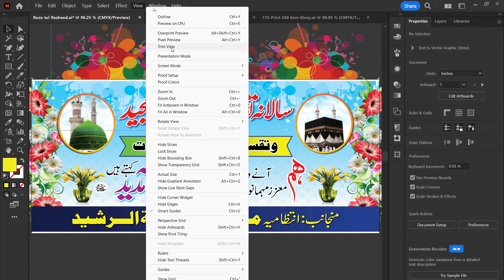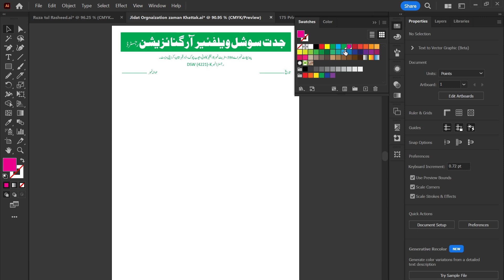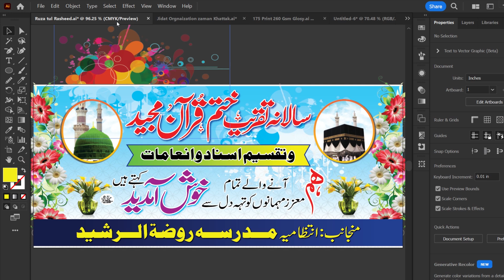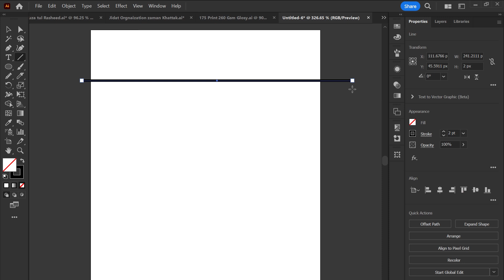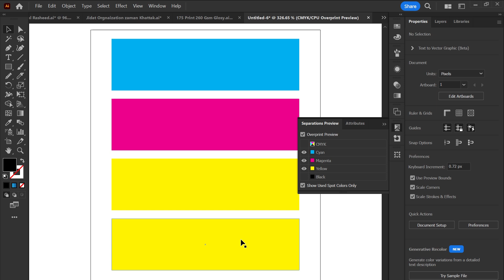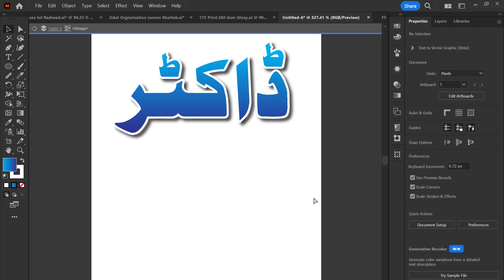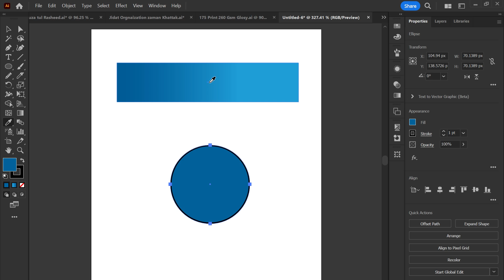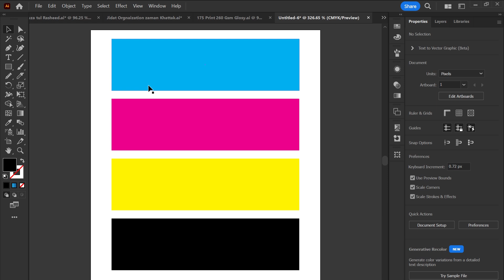10 Illustrator Secrets Every Graphic Designer MUST KNOW - Urdu & Hindi (Eng. Sub)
Hi Everyone, Welcome to HAIDER JEE YouTube Channel.

10 Illustrator Secrets Every Graphic Designer MUST KNOW
Unlock the power of Adobe Illustrator with these 10 essential secrets that every graphic designer should know! Whether you're a beginner or a seasoned pro, these tips and tricks will help you work smarter, faster, and more efficiently in Illustrator. From hidden tools to time-saving shortcuts, we'll dive deep into the features that will take your design game to the next level. Watch now and elevate your Illustrator skills!

To share your design works and discuss.

Timecodes
00:00-Intro
00:22-Trim View
01:00-Spot Color
01:45-Appearance
02:18-Color Mode
02:49-Art Board Rearrange
03:39-Zig Zag...
04:18-Separation preview
05:12-Coppy Effect
05:37-EyeDropper
06:48-Work Space
07:16-Outro